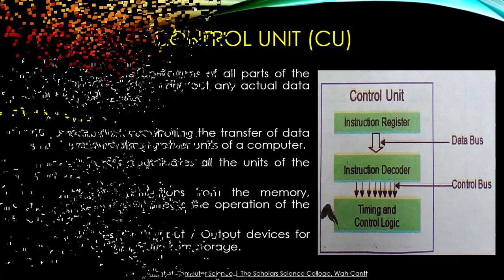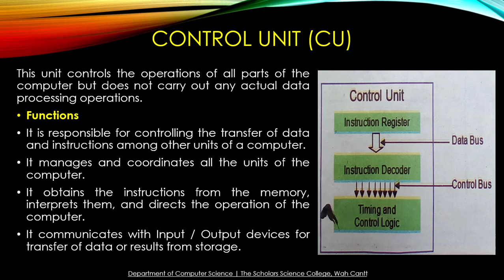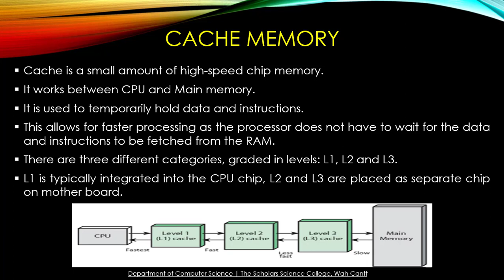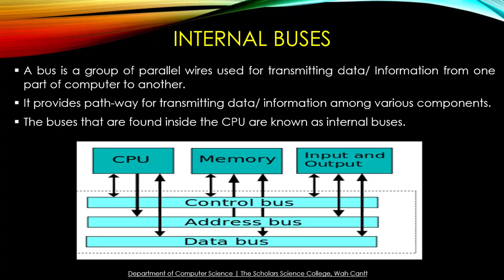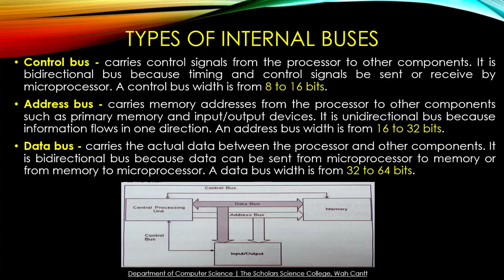Control Unit, Cache Memory, Internal Buses | Lecture-17 | Computer - HSSC-I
Topic - Control Unit, Cache Memory, Internal Buses
Subject - Computer
Teacher - Noman Younas